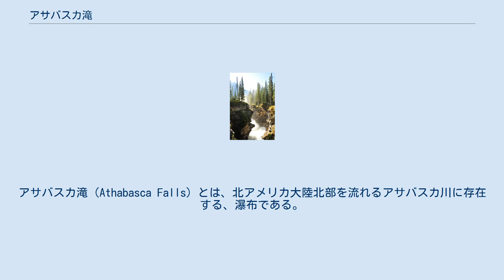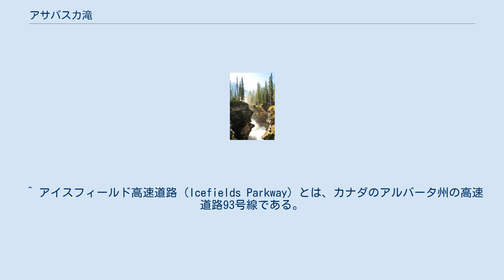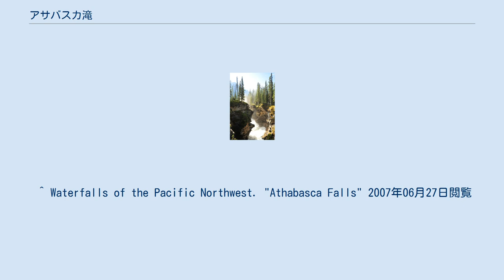アサバスカ滝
アサバスカ滝（Athabasca Falls）とは、北アメリカ大陸北部を流れるアサバスカ川に存在する、瀑布である。
なお、アサバスカ滝も含めた周辺地域は、ジャスパー国立公園に指定されている。
 アサバスカ滝を少し下流側から見た写真。
周辺の岩盤を浸食している様子。
 アサバスカ滝は、カナダのアルバータ州のジャスパーから、南に約30kmの場所に存在する。
なお、この付近でアサバスカ川はおおむね北の方向に流れているため、ジャスパーから見て、アサバスカ川の約30km上流にアサバスカ滝が存在すると換言することもできる。
この滝は、落差約24m、幅約18mの大きさである 。
 また、水量が豊富であることでも知られ、このため、たとえ寒波が来たとしても、滝の水量こそ減少する傾向にあるものの、滝全体が凍り付いてしまうようなことは起こらない。
ところで、この滝よりも下流は固い珪岩でできている一方で、滝は石灰岩でできた場所を流れ落ちている。
つまり、滝の上と下とで岩盤の組成が大きく変わっているのである。
石灰岩は珪岩と比べると柔らかく、また石灰岩は化学的にも浸食されやすいため、石灰岩の部分は、滝によって徐々に浸食されていっている。
 アサバスカ滝へは、カナダのアルバータ州の高速道路93号線のアイスフィールド高速道路に存在する支線である、93A号線を利用すれば来ることができる。
93A号線は、ジャスパーの町の近郊から、この滝のすぐ北東に存在している駐車場までつながっている 。
そこからは歩く必要があるものの、滝の周辺はある程度整備されていて、安全に滝を見学したり、滝の写真を撮ったり、滝の周辺を散策したりできるようになっている。
ところで、既述のようにアサバスカ滝はアサバスカ川の存在する滝であり、このアサバスカ川はジャスパー近郊へと流れている。
これを利用して、この滝の直下からジャスパーまでの約30kmをカヌーなどで降る者もしばしば見られる。
 ^ アイスフィールド高速道路（Icefields Parkway）とは、カナダのアルバータ州の高速道路93号線である。
アルバータ州のレイク・ルイーズと、同じくアルバータ州のジャスパーとを結ぶ道路。
そして、このアイスフィールド高速道路（93号線）のジャスパー付近には、93A号線という支線が存在している。
アサバスカ川の主に北岸を通る本線の93号線と並走する支線として、アサバスカ川の主に南岸に93A号線が存在していて、こちらはジャスパーの南部への通勤や、ジャスパー南部の生活道路として使われている。
そして、この93A号線からは、さらに南方に伸びている支線が複数存在していて、アサバスカ滝につながっているのは、こちらの支線の1つである。
この93A号線から南へ伸びている支線は、ジャスパー国立公園内の観光名所へ向かうための観光用道路であり、各々の観光名所付近で行き止まりとなっている。
なお、本線の93号線とは違って、この観光用の支線は道幅が狭い上に未舗装となっている。
このため、本線の93号線の制限速度が概ね90km/hであるのに対し、観光用の支線の制限速度は概ね60km/hとなっている。
ちなみに、この観光用の支線の道端は植物が生い茂っているために、この道路から付近に生息する動物などを見るのは難しい。
 ^ Waterfalls of the Pacific Northwest. "Athabasca Falls" 2007年06月27日閲覧